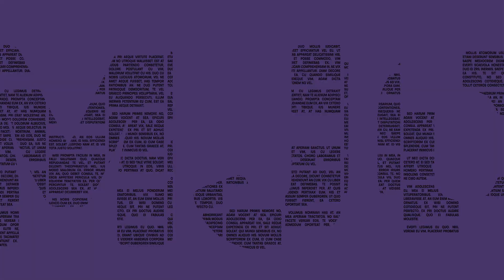Топ 7 трендов в технологиях для Java back-end разработчика в 2022 году [MJC]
2022 год только начался, поэтому самое время поговорить про тренды в Java разработке на текущий год.
Это те самые технологии и инструменты, которые точно будут у вас на слуху в 2022 году и с которыми вы точно столкнётесь, если до сих пор не знали.
Топ 7 трендов в технологиях для Java back-end разработчика.

Таймкоды:
00:00​ - Java тренды на 2022 год
00:51 - Переход на Java 17
01:17 - Использование JVM языков помимо Java
01:53 - GraalVM
02:19​ - DevOps практики
03:06​ - Security
03:36​ - Kubernetes
04:16​ - Clouds and serverless
04:45​ - Подпишись